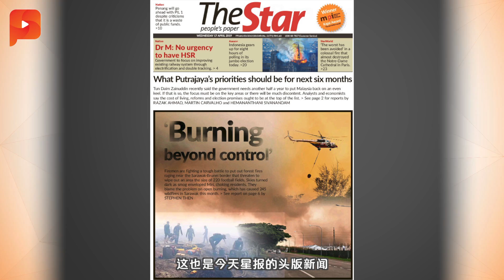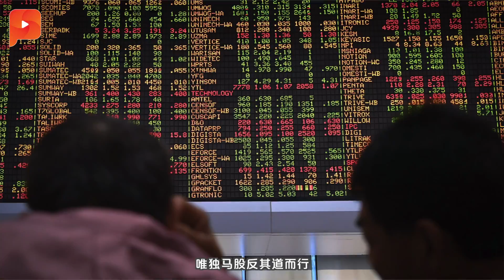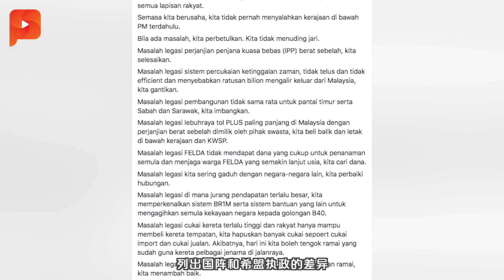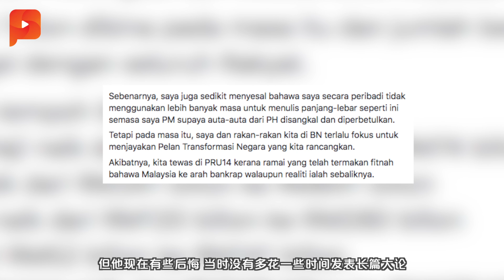彭博：马股全球最差 明年恐难展欢颜 | 晨报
市场专家还认为，这令人失望的情势，可能会延续到明年，不过也有专家对马股保持“中和”评级.